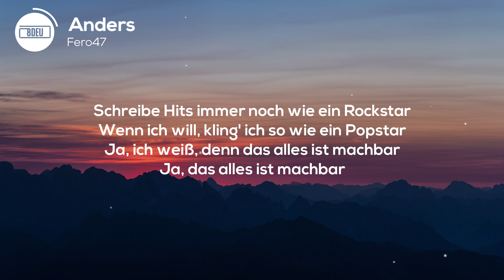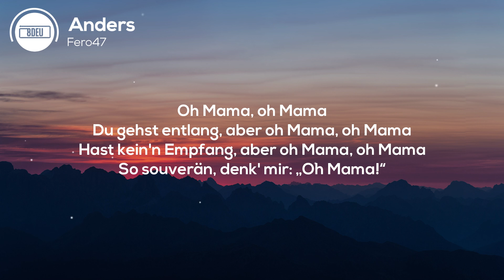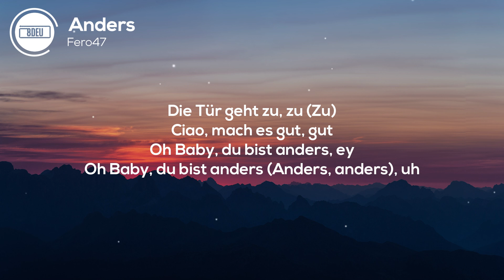8D AUDIO | Fero47 - Anders (Lyrics)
🎧 KOPFHÖRER TRAGEN 🎧

Du willst alle Lieder und deinen Wunschsong in 8D Audio herunterladen?

[Intro]
Oh Baby, du bist anders, anders, anders

[Pre-Hook]
Oh Baby, du bist anders, ey
Oh Baby, du bist anders (Anders, anders), uh

[Part 1]
Schreibe Hits immer noch wie ein Rockstar
Wenn ich will, kling' ich so wie ein Popstar
Ja, ich weiß, denn das alles ist machbar
Ja, das alles ist machbar
Schick' 'ne DM und ich frage dich: „Was geht ab?“
Hol' dich ab, sitz' im Mercedes G-Class
Hast die Sonnenbrille an und dir fehlt was
Goldketten, ja, ja, dir steht das
Hat 'ne anmachende Art, ja, sie mag das
Hab' am Abend nichts geplant und sie weiß das
Ja, mein Baby steht alleine wie 'ne Eins da
Du bist alles, ja, ich weiß, nur nicht einsam
Warum tust du, als hättst du jetzt kein'n Plan?
Wir verbringen diesen Abend nur gemeinsam (Oh, oh)
Nein, Baby, du wirst heute niemals heimfahr'n
Denn an mir wird dieser Abend niemals scheitern, ey

[Pre-Hook]
Die Tür geht zu, zu (Zu)
Ciao, mach es gut, gut

[Part 2]
Sie hat Style und sie wickelt dich ganz einfach
Komm vorbei, ich spendiere dann ein Weinglas (Weinglas)
Ja, ich weiß zu genau, dass du noch kein'n hast (Kein'n hast)
Doch der blaue Haken macht es mir ganz einfach (Haha)
Oh Mama, oh Mama
Du gehst entlang, aber oh Mama, oh Mama
Hast kein'n Empfang, aber oh Mama, oh Mama
So souverän, denk' mir: „Oh Mama!“
Die Haare werden grau like the sky
Sie weiß ganz genau, was ich mein'
Sie trägt keine Sneaker von Nike
Sie sagt, darin ist sie so klein
Sie sagt, mit mir ist sie so happy
Versucht so zu sein wie 'ne Lady
Ihre Art so charmant und so tasty
Und sie liebt die Pralinen von Merci, ey

[Outro]
Oh Baby, du bist anders, anders, anders (Ohh)